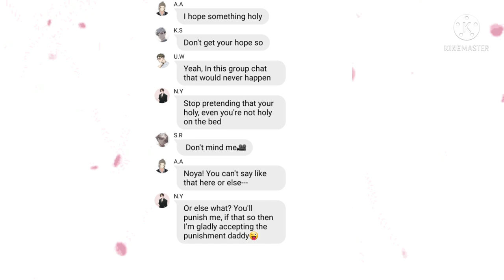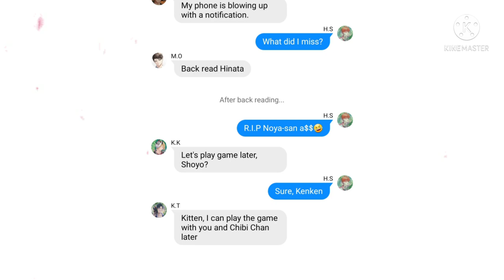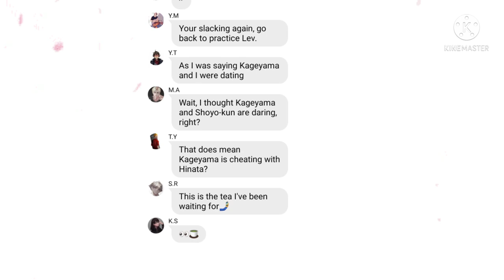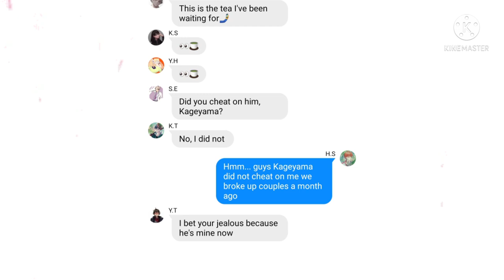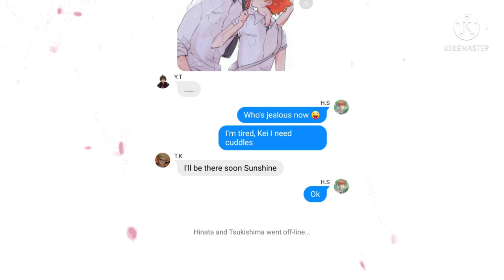Request done😇 Tsukihina (That's what I like) Sorry if it's short and also sorry for the mistake too